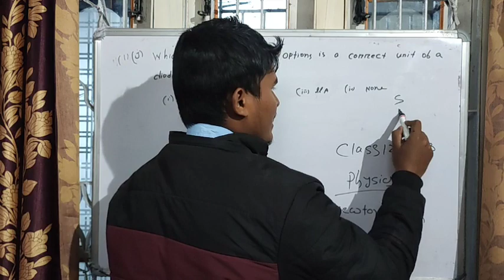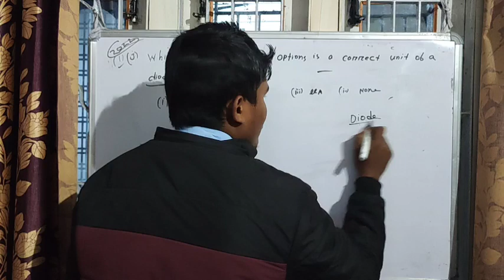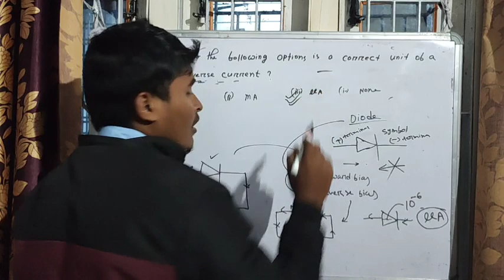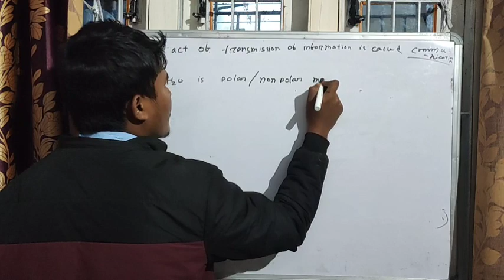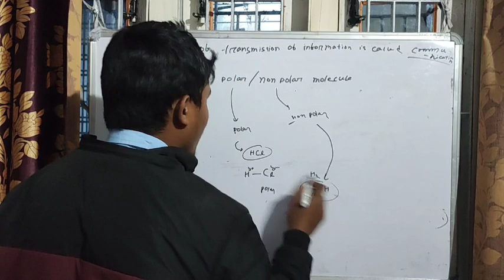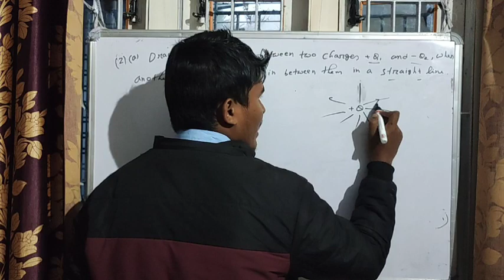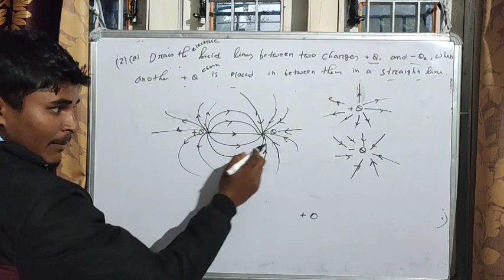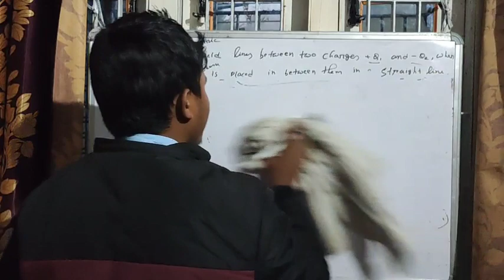Ahsec 2023 physics প্ৰশ্ন উত্তৰ আলোচনা Newton batch (video-4) diode , forward bias , reverse bias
forward bias , reverse bias , electric field lines , polar non polar in Assamese English